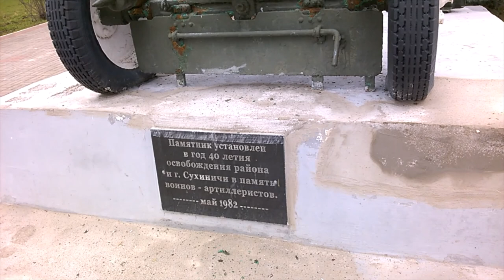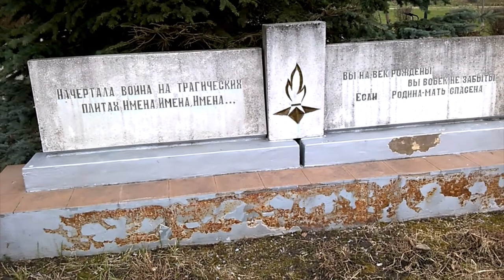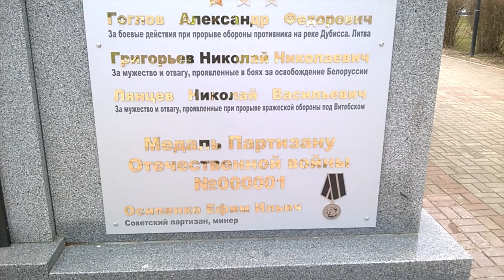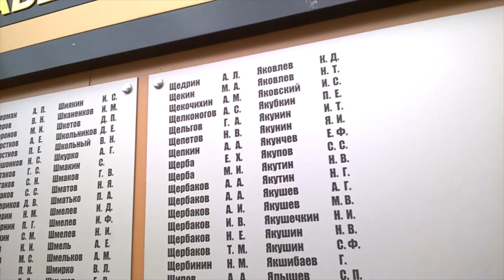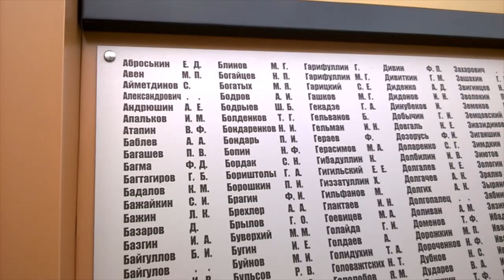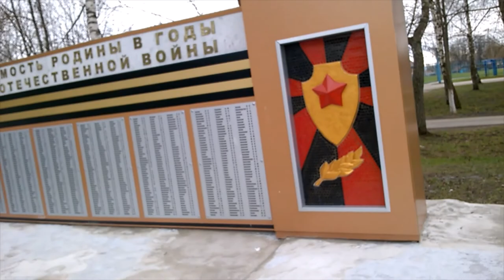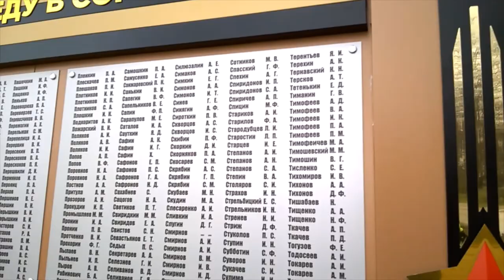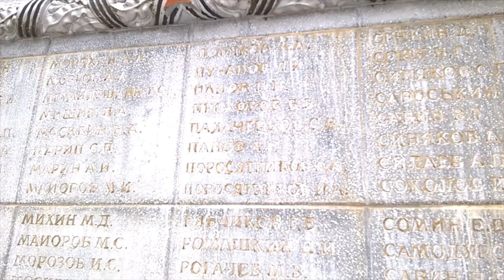April 18, 2021 vlog, found a broken birch in town green park and filmed ww2 memorial. Cloudy Sunday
April 18, 2021 vlog, I found a broken birch in town green park and filmed ww2 memorial. Cloudy Sunday. Recorded at the town of Sukhinichi, Kaluga region, Russia with Nokia Lumia 630 by @poetVecheslaff (Twitter). Looks I filmed ww2 memorial complex second time because it looks my fantasy has gone and I don't know what can record something more in the small town.